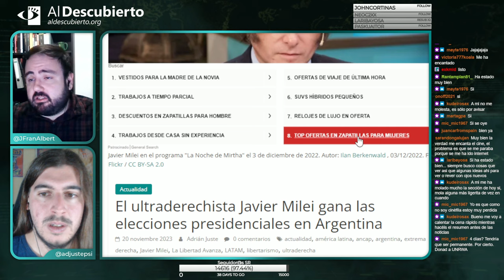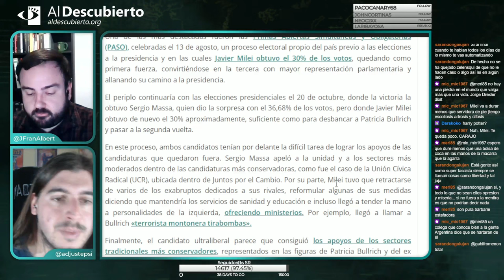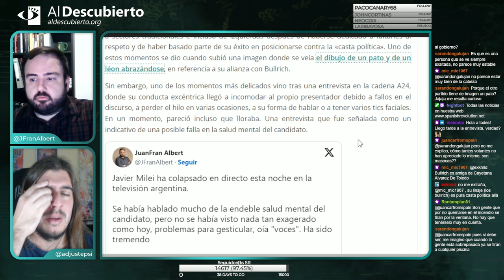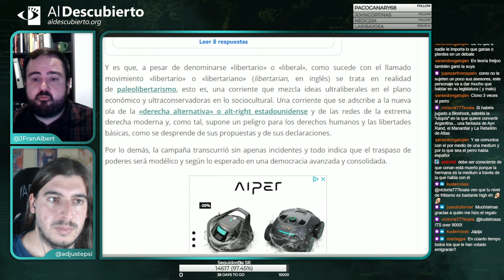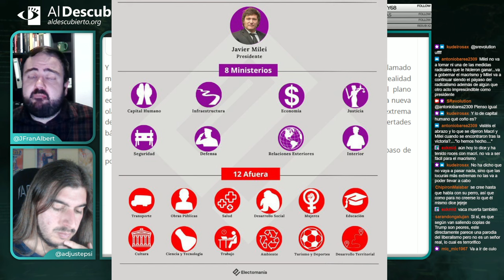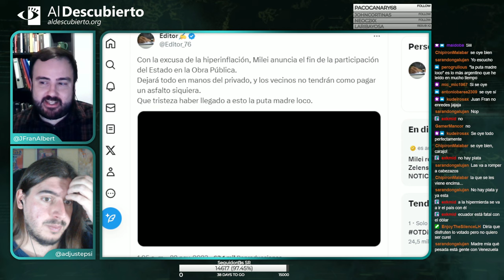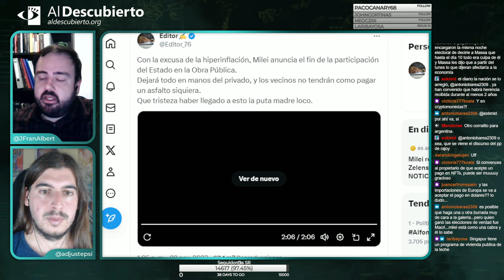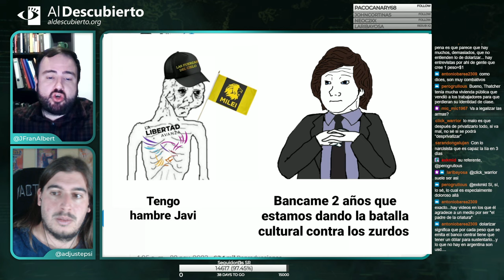EL ULTRADERECHISTA JAVIER MILEI GANA LAS ELECCIONES EN ARGENTINA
Imagen de portada: Javier Milei en el programa "La Noche de Mirtha" el 3 de diciembre de 2022. Autor: Ilan Berkenwald , 03/12/2022.